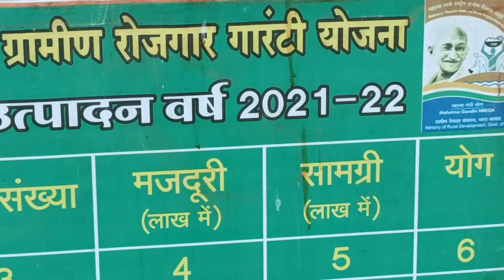यहां मिलते हैं कई वैरायटी के आम @ajaydan2 kansabel #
यहां मिलते हैं कई वैरायटी के आम ‎@a.d.tirkey  kansabel #

नमस्कार दोस्तों आज मैं आपको कई वैरायटी के नाम दिखाने जा रहा हूं इस वीडियो में दोस्तों इस वीडियो में दिखाया हूं यह के अंदर सही है जो शासकीय है और इसमें कई वैरायटी के आम मिलते हैं कई प्रकार के आम मिलते हैं यहां पर और एक गार्डन क्यों साफ सुथरा है इतना सुंदर है कि वहां घूमने में बहुत ही अच्छा लगता है दोस्तों यहां पर आपको अगर आप की शान है तो यहां को फ्री में और ही मिलते हैं आम के पौधे लीची के पौधे मूंगा के पौधे बीवी के पौधे अब आप को किसानों को यहां फ्री में मिलते हैं और बाकी अगर आप खरीद कर लगाना चाहते हैं कि हम मात्र ₹40 में मिल जाता है।